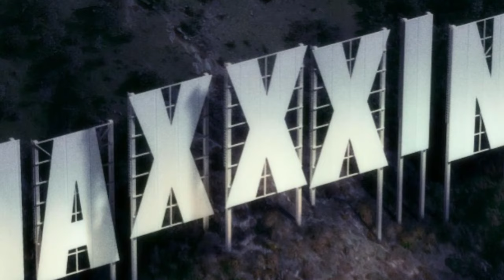MAXXXINE | NEW (Green Door, Lorraine's Dad, 1979 Event) Trailer Confirms FINAL Chapter + MORE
MaXXXine could be the final entry in TI West's X trilogy from A24. Mia Gothe returns in the titular role, as the sole survivor from X. A release date hasn't been revealed, but Gothe and West have been hyping up the project. What should fans of X expect in this final chapter? I'll recap plot details, reveal Halsey's role, and give hints about the new killer. Maxine has made it in Hollywood, but the past comes back to haunt her. The July leak has been confirmed. What happens in the alley scene shown in the trailer? A new trailer has arrived and highlights a major player.